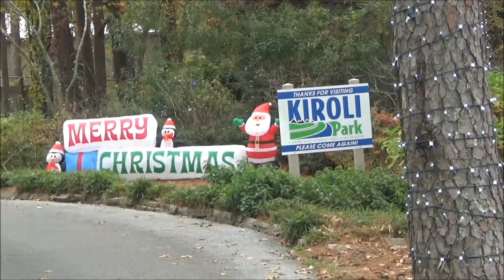vlogmas 1 KiRoLi park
Vlogmas 1 . Come along with me as I check out the Christmas decorations at the park.  We'll have a HoHoHo good time .  @HawkesComedy

I'm a Louisiana Guy that thinks he's funny, but you never know what I will come up with. I do this cause it makes me happy and hopefully something will brighten your day, if only for a few minutes .